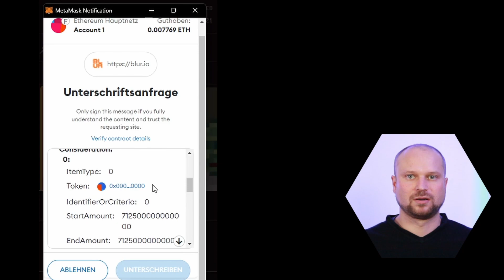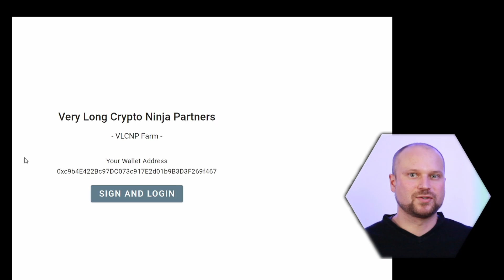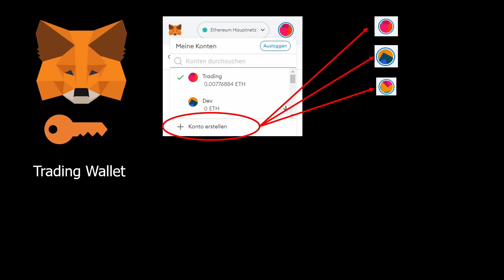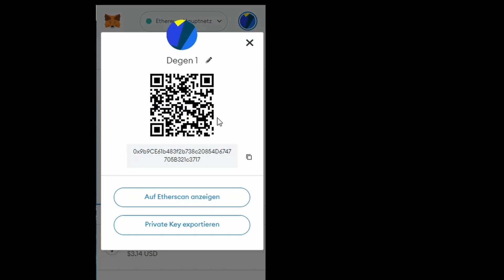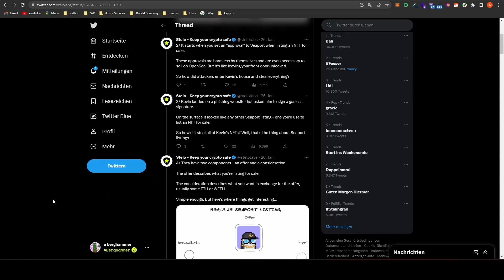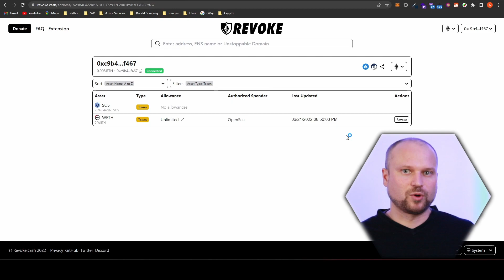NFTs - Transaktionen verstehen. Scam & Hacks verhindern [2023][Deutsch]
Gerade weil bei Blockchain Transaktionen alles sehr kryptisch und komplex ist, schauen wir uns im Video die Transaktionstypen an und ich zeige euch Möglichkeiten eure Wallet und NFTs vor Hacks zu schützen.

Um euch optimal zu schützen empfehle ich euch eine 3 Wallet Strategie.
Dabei erstellt ihr euch eine NFT Minting Wallet – den sogenannten Burner.
Eine Trading Wallet und ein NFT Vault.

Wenn ihr eine Wallet erstellt, dann bekommt ihr einen private Key. Mit diesem Private Key könnt ihr mehrere Accounts erstellen. Jeder dieser Account ist wie ein eigenständiges Konto mit eigenen Guthaben. Verliert ihr euren Private Key, kann ein Angreifer damit aber den Zugang zu all euren Subaccounts erlangen und die NFTs leer räumen.

Daher empfehle ich euch eine zweite Metamask einzurichten. Diese können wir in unserer Haupt Metamask importieren und verwalten.

Wir brauchen also keine 2 Browser mit unterschiedlichen Metamask Installationen, sondern können auf alle Konten von einem Ort zugreifen. Wenn ihr den private Key verliert, ist das zwar immer noch schlimm… Aber immerhin ist euer anderes Konto noch sicher.

Dazu legt ihr einen NFT Vault an.
Euer Cold Wallet auf dem ihr eure teuren NFTs oder euer Kryptovermögen sicher speichern könnt.